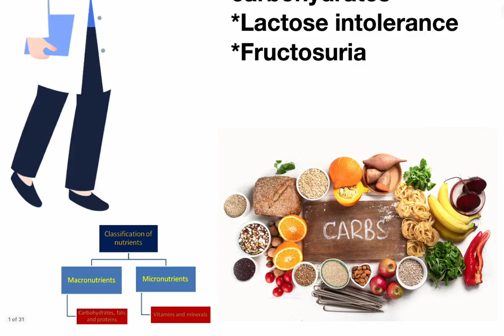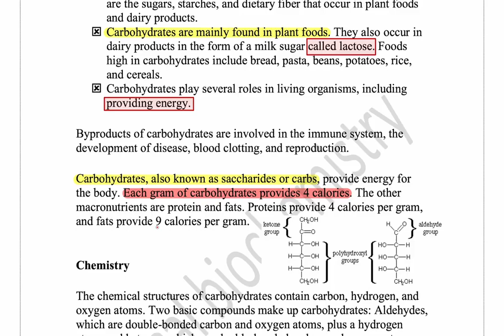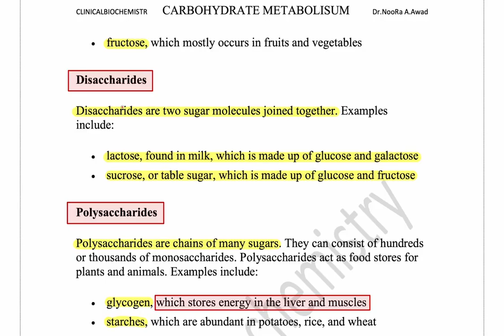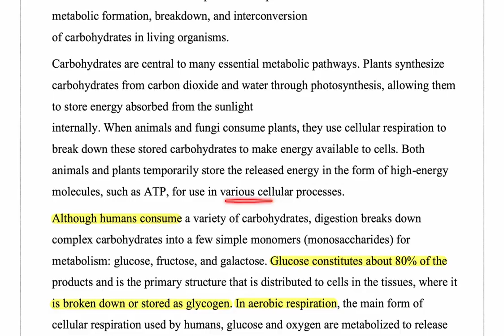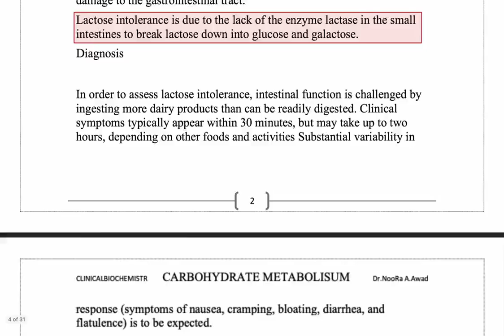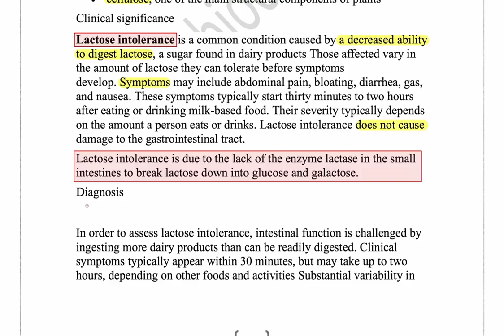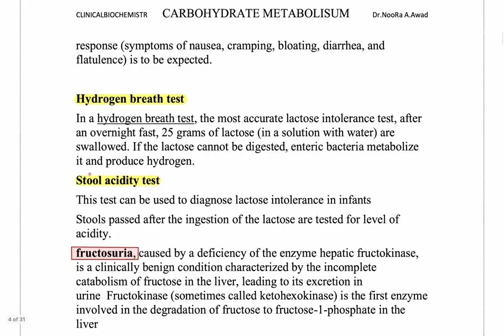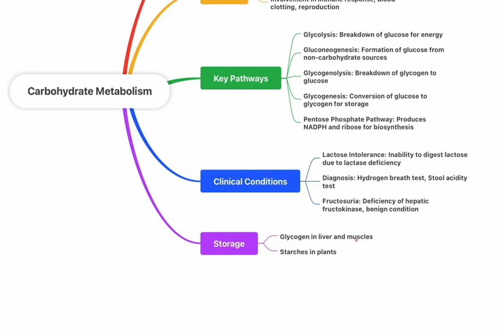L1: Introduction to carbohydrates طب ‏ابن سينا المرحلة الثانية مادة الكيمياء الكورس الأول